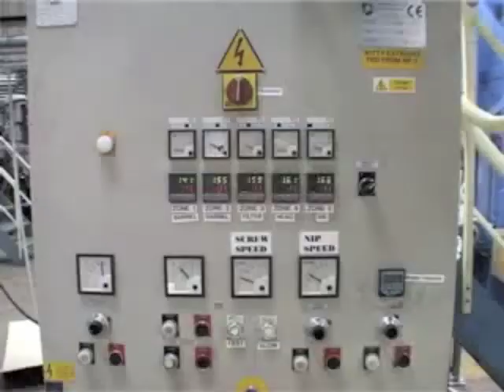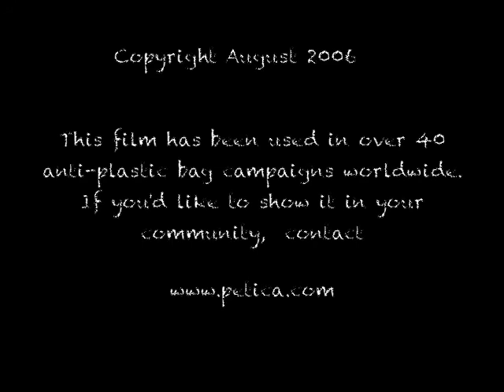Plastic Planet: The Curse of the Carrier Bag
This film, made in 2006, looks at the ubiquitous plastic carrier bag and asks whether it would be more environmentally-conscious to use an alternative. It has been used in 40+ anti-plastic bag campaigns around the world, featured on the Discovery Channel website and won a Green TV award at the Sheffield Documentary Festival, where it was shown on a loop in the lobby.

A few years ago, astronauts from NASA even reported a plastic carrier bag floating around in space outside their spacecraft - presumably, their own litter!